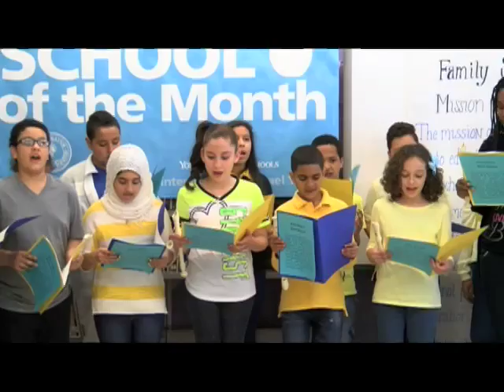Mayor Spano recognizes Family School 32 as School of the Month for March 2015